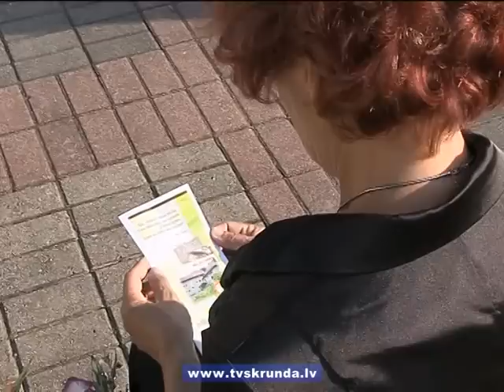Nīkrāces pamatskolai- 170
Sirsnīga attieksme, draudzīgums un spēja mainīties- tās ir galvenās sastāvdaļas receptei, kā mazai skolai izdzīvot cauri gadsimtiem. Vasaras izskaņā Skrundas novada Nīkrāces pagastā atzīmēja 170 gadus, kopš šai pagastā ir skola. Ciemos tika aicināti visi, kas reiz bijuši saistīti ar šo skolu.